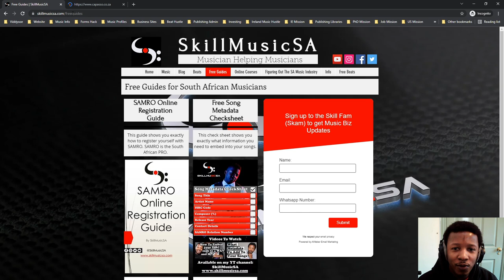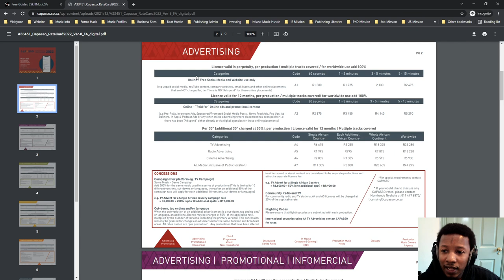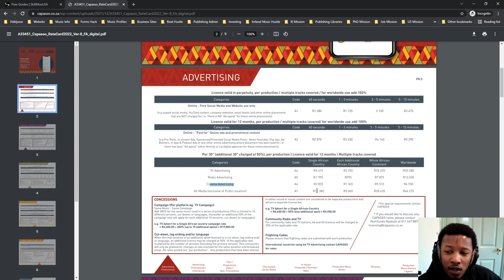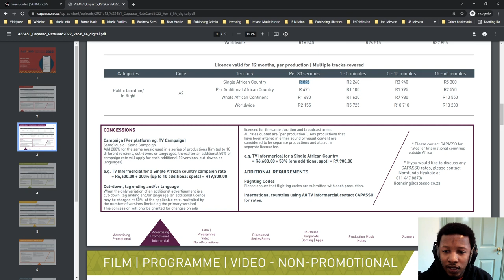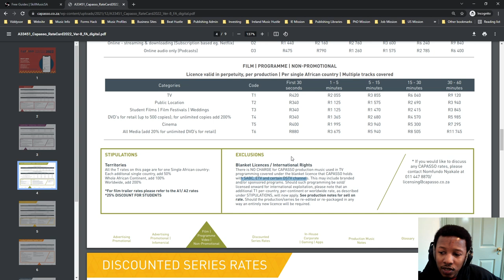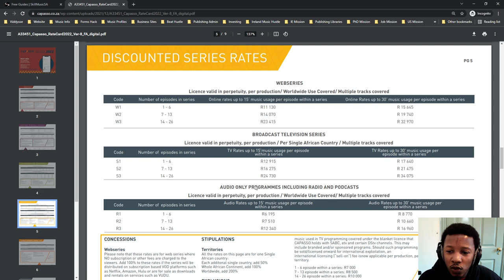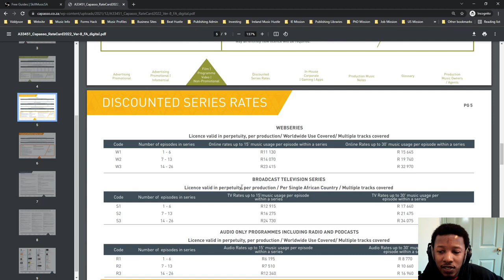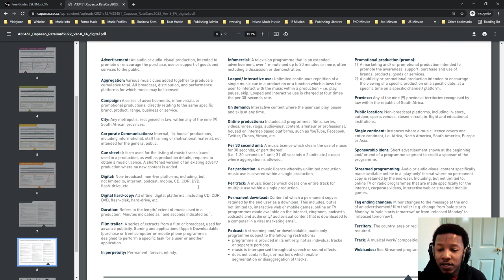How Many SA TV placements You Need To Make R1000 Pt.1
How Many Streams You Need To Make R1000

0:00 Introduction
0:48 Navigate to Capasso Website
1:35 Capasso Rate Card Explained
2:40 TV Advertising Rates
4:42 Airplane In FLight
5:11 TV Programming Rates
6:14 Blanket Licensing
7:03 Strategy
8:!8 List of Music Libraries / Publishers

If that one gets full, there might be space in one of these ⬇